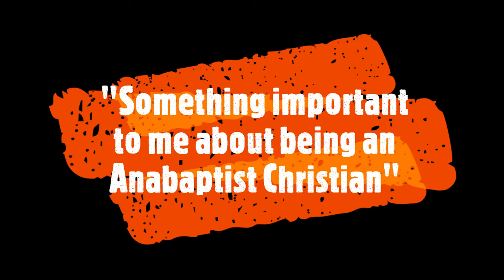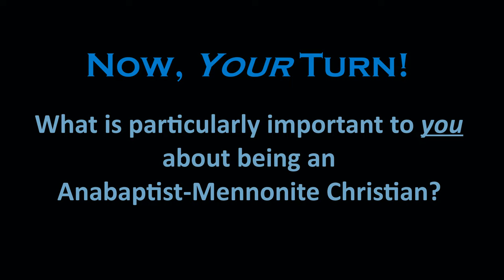Anabaptist Voices - Member Meditations 1.30.22 Washington (IA) Mennonite Church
During a Winter 2022 series on Anabaptist-Christian Essentials, seven members of Washington (IA) Mennonite Church shared brief two-minute meditations on "Something particularly important to me about being an Anabaptist-Mennonite Christian."  This video was our sermon for January 30.

The seven reflections include some shared common themes (particularly on "Jesus as the Center of our Faith," and "Following Christ in all of life"). But since there are diverse gifts and experiences represented in each of these persons, their individual sharing fittingly includes a beautiful range of emphases (from loving & serving the least of these and enemies, to living, playing & studying scripture together in community).

A HUGE thank you to Phyllis Litwiller, Tim Detweiler, Marissa Unruh, Martha Graber, Monte Asbury, Tim Widmer and Amanda Bleichty for these wonderful meditations!

How about you? What do you find particularly meaningful or important about your faith stream, or about Anabaptist-Mennonite Christianity in particular? (Feel free to be in touch with Nick, pastor with Washington Mennonite Church, if you have questions of your own or want to share your thoughts.)